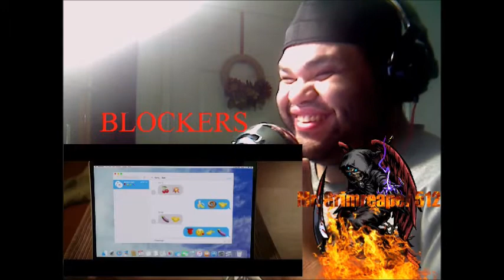Blockers Official Red Band Trailer Reaction